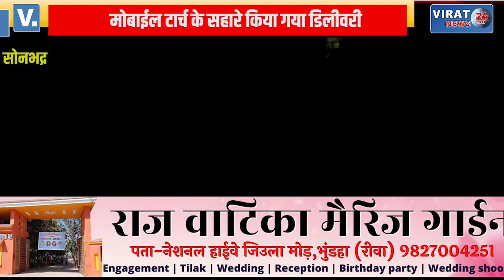सामुदायिक स्वास्थ केंद्र चोपन में मोबाईल टार्च के सहारे किया गया डिलीवरी; डीएम, सीएमओ से हुई शिकायत